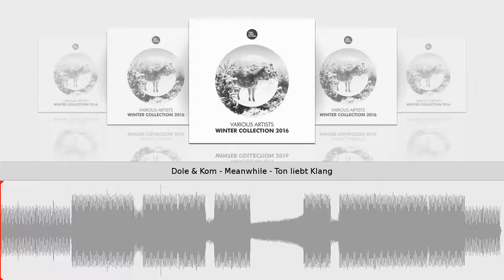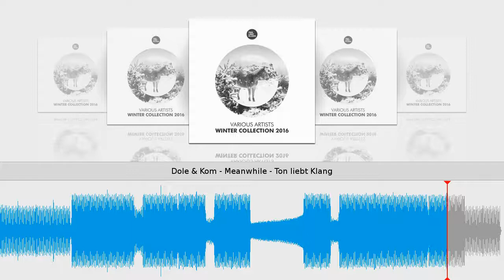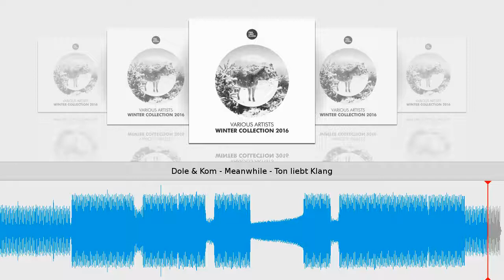Dole & Kom - Meanwhile - Ton liebt Klang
Taken from Winter Collection 2016 // Dole & Kom
Ton liebt Klang // Cat.-No.: TLKwinter16 // 96 kbps
Release date on beatport & other shops: February 11, 2016
Tracklist
1) Wolfgang Lohr feat. Ashley Slater - Losing You
2) Arts & Leni feat. Jonny - Everest
3) Jiggler - Walls
4) Drauf & Dran - Eternal Sunshine on a relaxed Mind
5) StoShi - Downstairs
6) Dole & Kom - Meanwhile
7) Fabs# - Harm
8) Steve Cole vs. Audio Stunts & Mahumba - Robinson Cruiseflow
9) Vivid & OneBrotherGrimm - Nachtschwärmer
10) Kalletti Klub & The Swing Bot - Ivresse Nocturne
11) Johnny Lectro - A Mind to change
12) Rauschhaus - Eskrima
13) Lalinea - Back in the Days
14) Marc Spieler - Departure
15) Neal Porter feat. Dajimm - Ain´t got that
16) Heinrich & Heine - Eiskristall
17) Tympan - Bonjour
18) Sebastian Fleischer - Funk is so Real
19) Stefan Brandenburg - Blue Sky
20) Low Sun & Spielkinder - Mr. Jelly Roll
Next Big Winter Collection of the TLK Artists including 20 great unreleased Tracks.